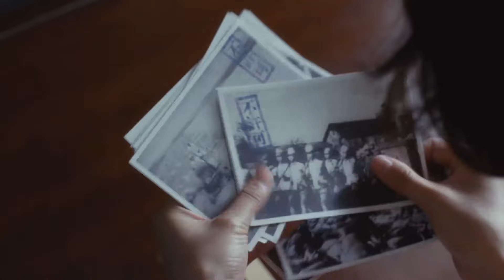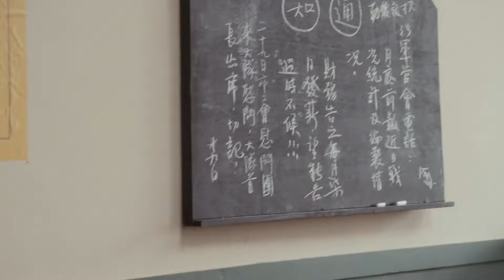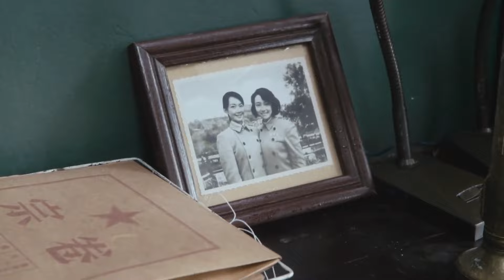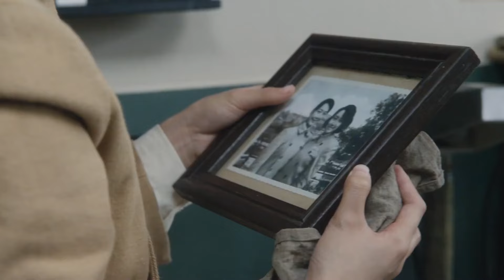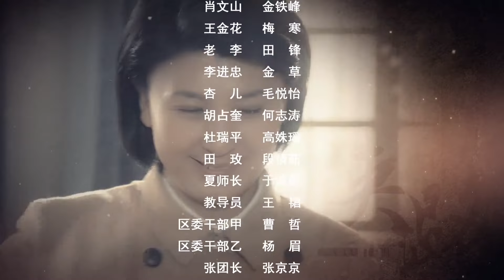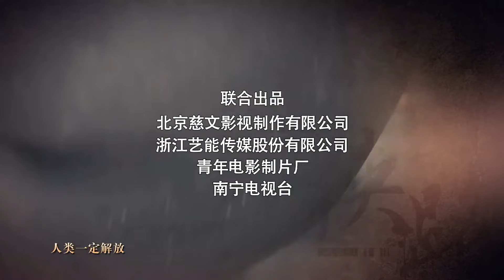狭路 48丨罗晋杨烁狭路相逢上演“猫鼠游戏”（罗晋/杨烁/王丽坤/林源/闫学晶/黄俊鹏）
该剧讲述了解放军军官马龙、女大学生莫莉、国民党“恶魔中校”之间跌宕起伏的故事。